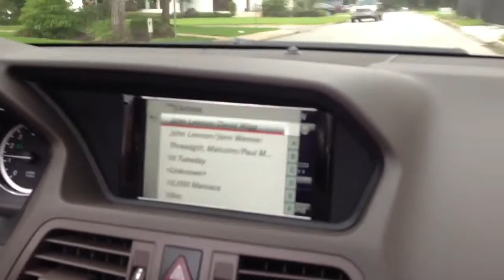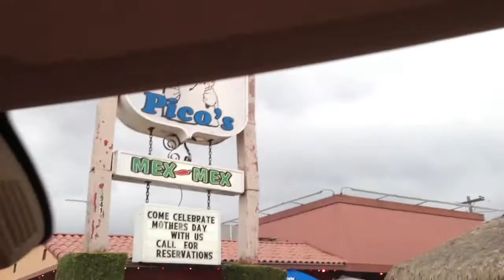Stylin' in a Benz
Vicariously enjoy a ride in an E350 with the top down -- in Houston.